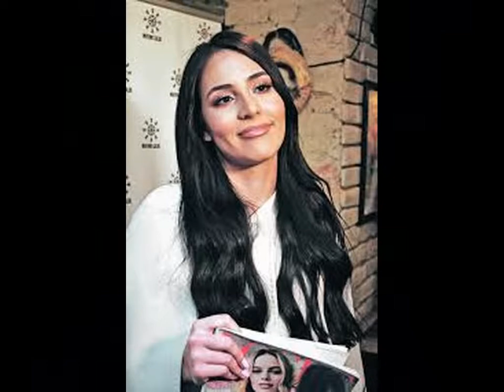ANASTASIJA - SAVRSEN PAR ( Offical )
Cerka najpoznatije pevacice u srbiji ima ves 1.5M pregleda za 1 dan
i ima vise pratilaca od same majke